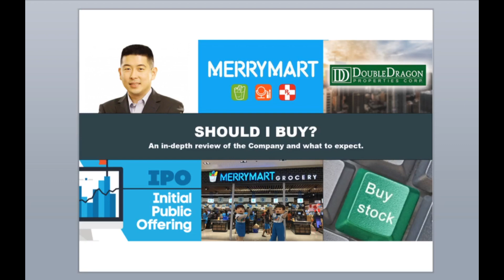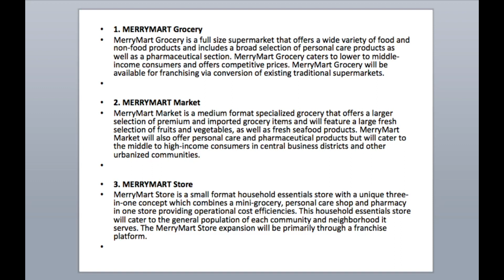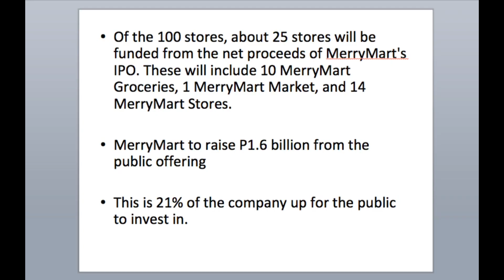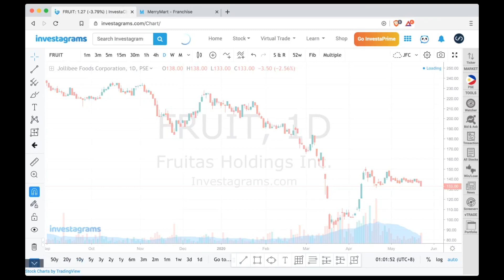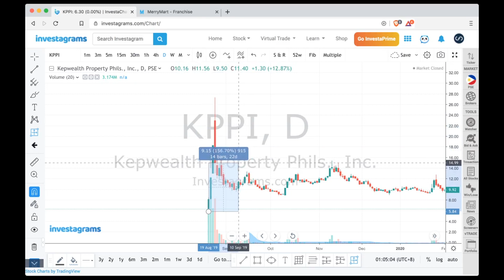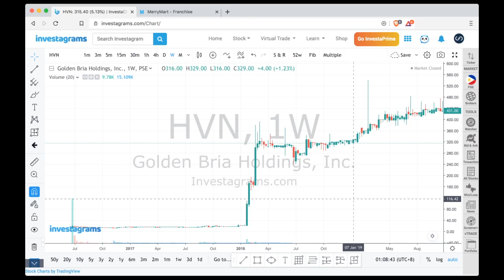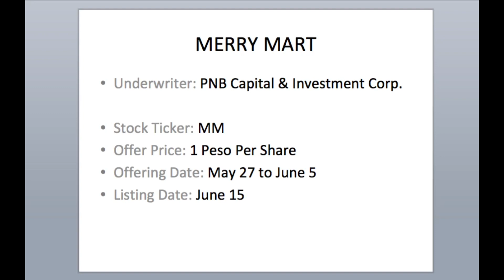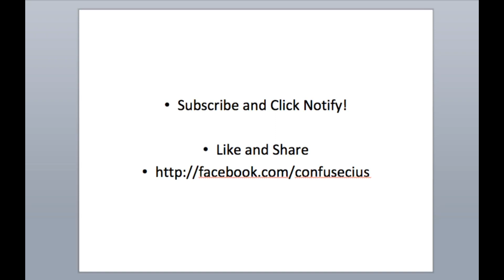Initial Public Offering (IPO) - Merry Mart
First Initial Public Offering (IPO) for 2020.

Let's take a look for an in-depth review of this company and what to expect after IPO.

Dapat ba akong bumili? or Kailangan maghintay ng further info?
Watch this video para mas maintindihan natin kung ano ba tong Merry Mart and how possible na ma-outperform na yung market during this time of Pandemic.

Also, check natin yung future plans of this company and ano yung nakikita nilang opportunity during this market condition.

안녕!